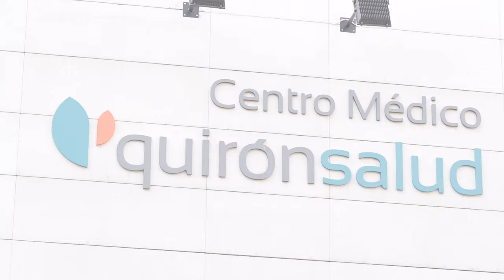Conoce la Unidad de Medicina Deportiva del C.M Quirónsalud Mercado de Colón con el Dr. Antonio Giner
¿En qué consiste un chequeo deportivo?
Consiste en una ser de exploraciones y pruebas complementarias encaminadas, a descartar cualquier patología, bien sea a nivel físico, cardiológico, para poder practicar deporte de forma saludable sin comprometer el estado de salud del paciente.

¿Qué información aporta del deportista?
Por una parte, tenemos la información del estado de salud, y por otra las cualidades físicas (resistencia, intensidad que puede soportar en los entrenamientos, etc)

¿Por qué es importante realizar un chequeo deportivo?
Es importante porqué existen muchas patologías en el deportista que son silentes y no sabemos que existen. Sobre todo, cuando se realizan deportes de lata intensidad y se padece algún tipo de enfermedad.

La frecuencia para realizarse chequeos lo ideal es cada dos años, sino existe ninguna patología.

En el Centro Médico Quirónsalud Mercado de Colón, cuidamos de ti y de los que más te importan. ¿Tienes dudas sobre la Unidad de Medicina Deportiva? Contacta con nosotros, estaremos encantados de atenderte